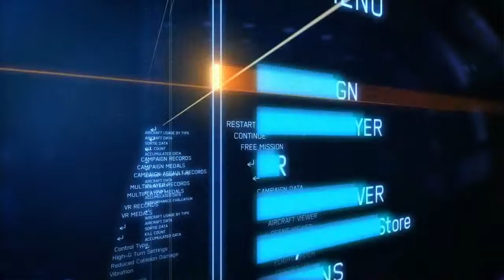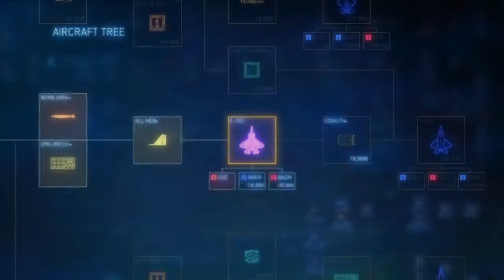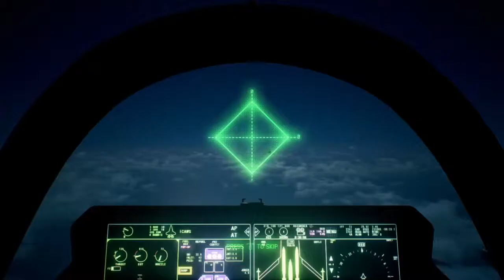Ace Combat 7 - Mission 14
Time to fly through another canyon.  Only this time, it's a stealth operation, so, if I fly too high, rather than having missiles fired at me, I will simply insta-fail the mission, even if I am using a stealth plane.